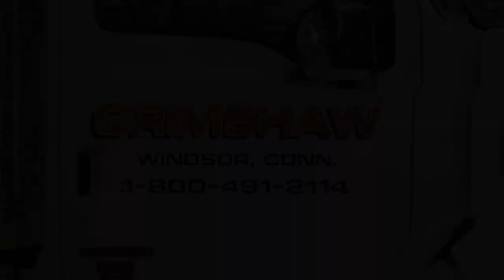Grimshaw Trailer October 2020